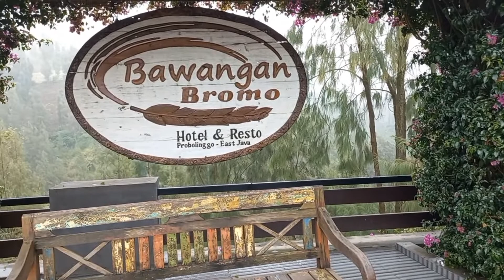BAWANGAN BROMO RESTO & VILLA// MAKAN BERSAMA KELUARGA, MAKNYUUSS!!!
Bawangan bromo resto & villa, makan bersama keluarga, maknyuusss!!!